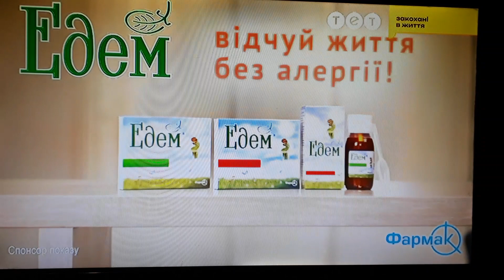Рекламний блок і анонси (ТЕТ, 31.08.2023)